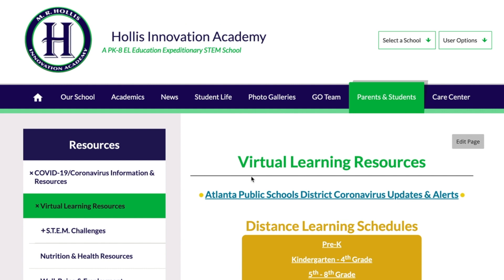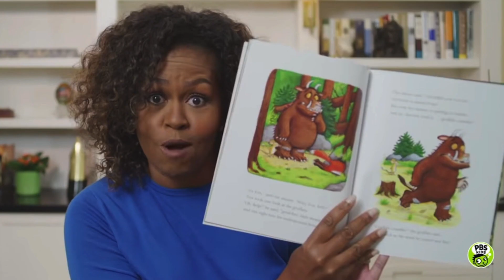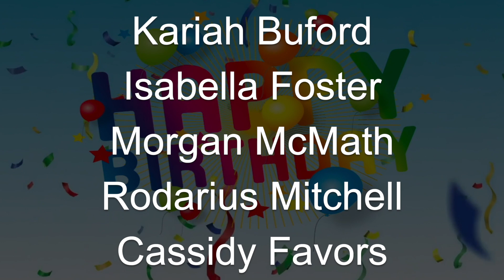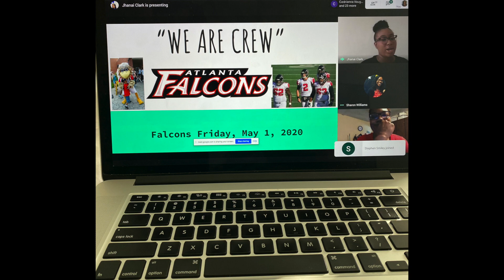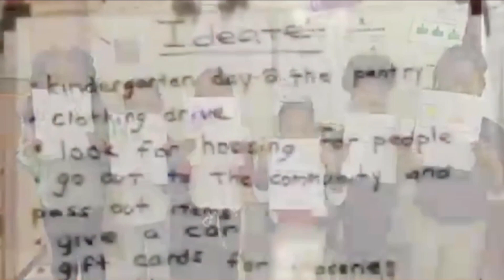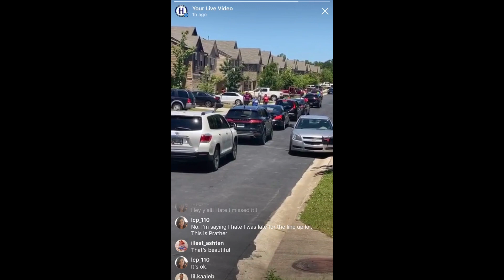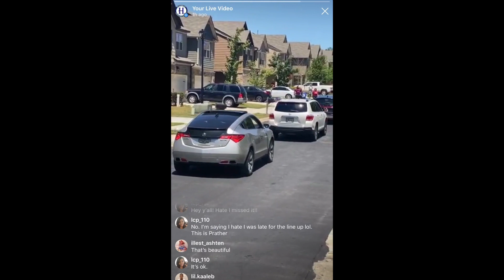Tuesday, May 5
S.T.E.M. Challenge Videos